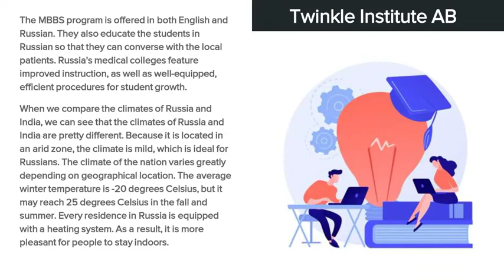Indian Students Studying MBBS in Russia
Looking for pursuing MBBS in Russia? We at Twinkle Institute AB are here to help you to get direct MBBS Admission in Russia. Being a leading educational consultant we help many students who are looking to pursue MBBS Abroad in Russia by providing them free counseling and telling them about all information related to MBBS in Russia.